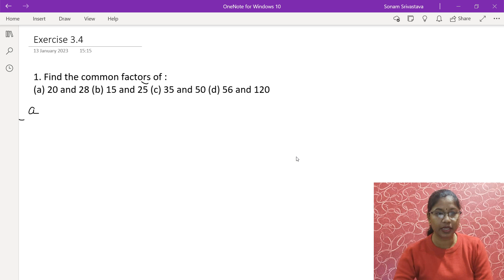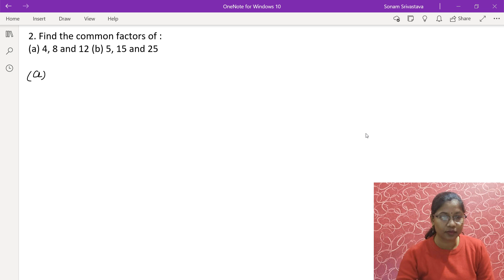Q 1 & 2 Exercise 3.4 Chapter 3 Playing With Numbers NCERT Maths Class 6 || MathsBySonam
Discussed Questions 1 & 2 Of Exercise 3.4 Chapter 3 NCERT Maths
Subject-Maths
Class-6
Chapter 3 || Playing With Numbers
Exercise 3.4

|| MathsBySonam